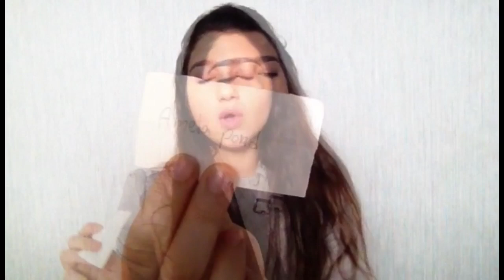أسئلة و أجوبة ؟ #1 + إعلان اسم الفائزة 🎉 |Narins beauty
و في كتير فيديوهات بالقناة روحوا و  شوفوهم